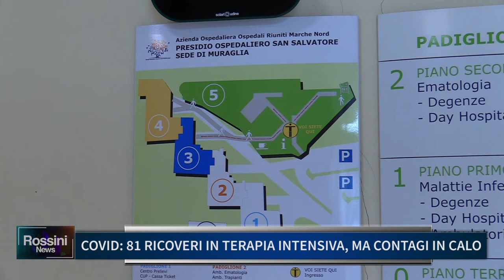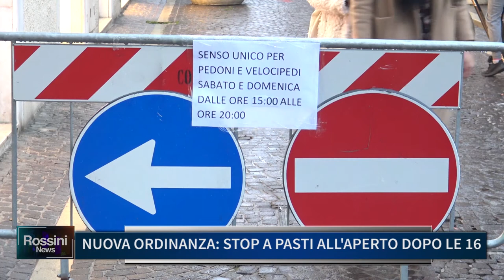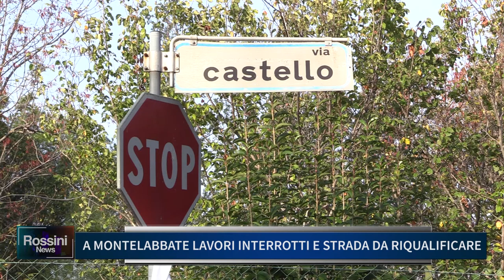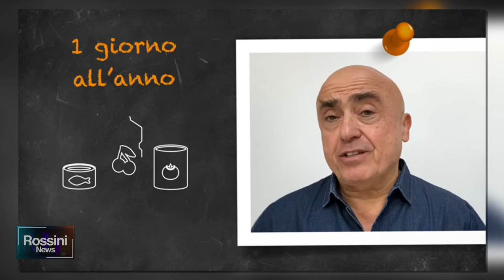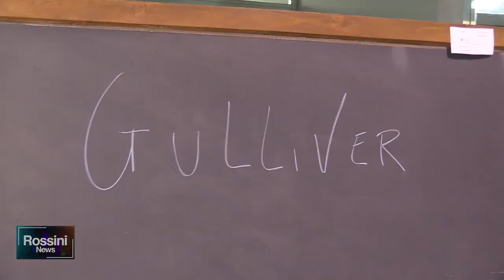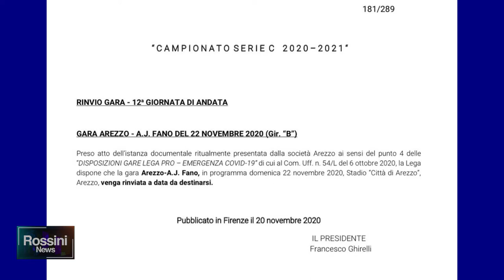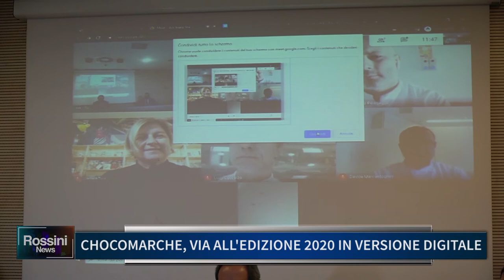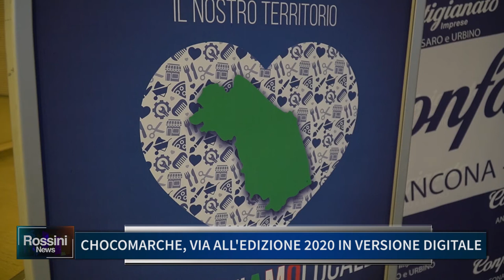ROSSINI NEWS 20 NOVEMBRE 2020